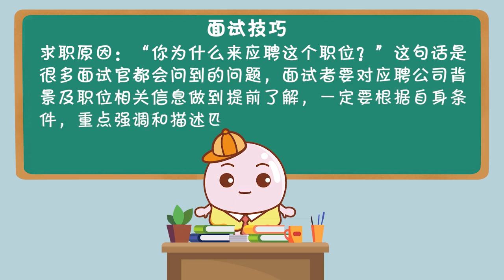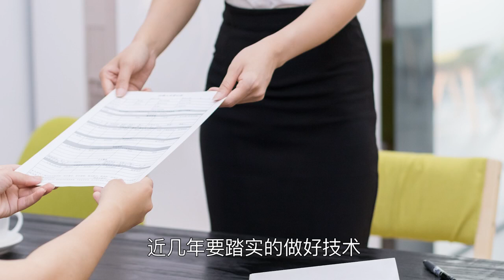面试技巧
自我介绍：合理分配自我介绍的时间：通常自我介绍可以安排在 1-3分钟之内。对于有工作经验的应聘者，首先要陈述个人的工作经验，再谈自己的教育背景及学历，最后总结自己对于求职上的想法。自我介绍的重中之重，是要证明自己过往经历适合该岗位。

 求职原因：&ldquo;你为什么来应聘这个职位?&rdquo;这句话是很多面试官都会问到的问题，面试者要对应聘公司背景及职位相关信息做到提前了解，一定要根据自身条件，重点强调和描述匹配该职位的自身已经具备的工作经历和能力。绝大多数的面试官在对已有工作经验的求职者提出这个问题的时候，都有&ldquo;你为什么要离开现任公司&rdquo;的潜台词，、这时候回答尽量要客观，比如职位已经到瓶颈，职业发展需要更长远的规划等等。这个问题上最重要的一点是，证明自己的工作能力适合这个岗位。

 优缺点列举：描述自己优缺点的时候，要尽量做到围绕面试职位的特点来阐述，可以按照这个思路来准备：列举出自己3-5个优点;列举目标岗位所做事情需要的优点;选出1-2个前面二者皆有的优点，在面试时详细阐明。描述缺点时，面试者可以说自己对某一块边缘知识还不够了解，学历方面有些硬伤等，只要证明在这个岗位上没有性格方面的硬伤就可以。这一步的目标是证明自己优点与岗位工作特点很匹配，天生就适合这份工作。

 职业规划：回答这个问题的时候，只需要回表达清楚自己想要往什么方向发展就好。以技术岗位为例，&ldquo;我喜欢做技术工作，近几年要踏实的做好技术，如果我的工作表现和绩效比较好，相信公司会对我的发展有所考虑的&rdquo;。这样的回答大家都会很满意，觉得你很踏实上进。

 面试后：在面试沟通结束的时候，一定要记得向面试官表达感谢，同时表达自己通过跟他的沟通，对这个职位更加了解，也更加感兴趣，相信自己能胜任。在回家等通知时，还可以给你的面试官发一条短信，首先是表示对面试机会的感谢，其次是问一问公司对自己感觉怎么样，这样公司也会觉得你很有诚意。